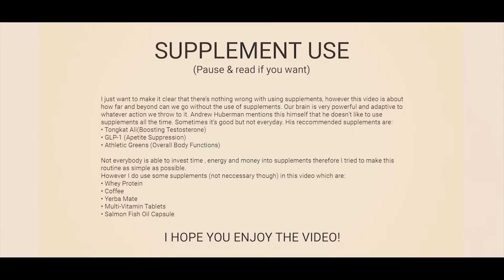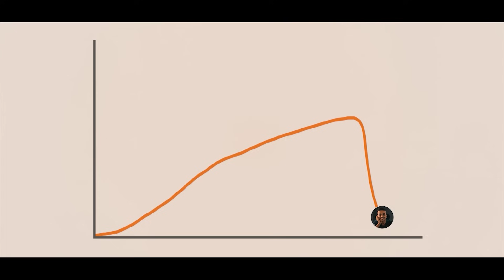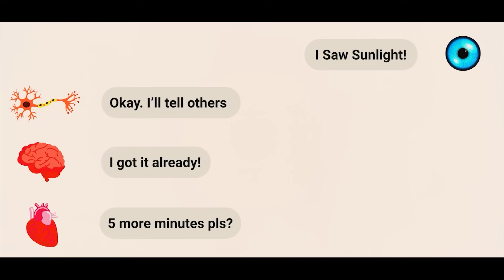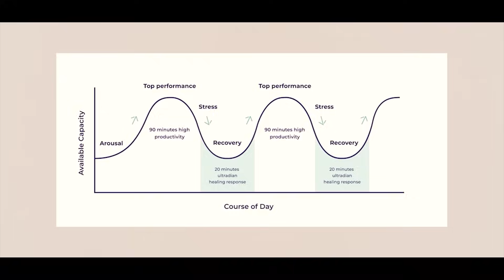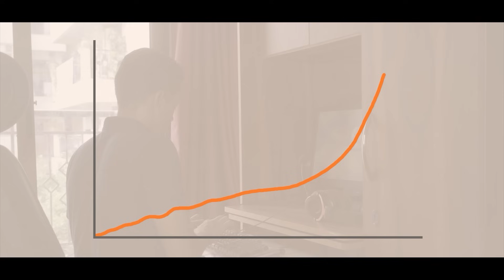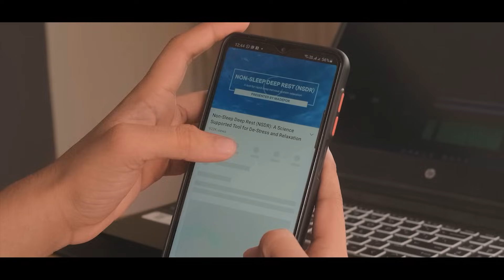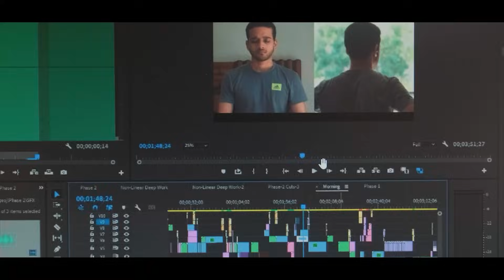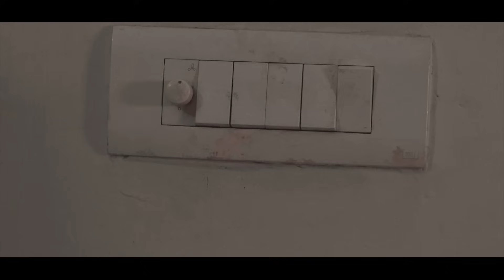I Did Andrew Huberman’s Routine For 14 Days (Brain hacking without nootropics)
In this video I try to follow Andrew Huberman's science and science based tools and make it into a simple routine that could fit into our daily lives. Andrew Huberman is a neuroscientist and associate professor in Stanford University and makes some really awesome podcasts! It fascinates me how he simplifies complex research data and delivers it in an easy to understand format. Huberman helped me to set my routine straight and do everything based on Neuroscience.
This video will cover everything starting from Dopamine, Yerba Mate, GLP-1, benefits of fasting on cognition, better sleeping practices and much more!
I hope you find some value from it and apply some if not all actions into your routine to improve your lifestyle.

Additions
The Audiobook at 3:08 is Extreme Ownership by Jocko Willink
For the break period during Ultradian cycle, you can do a mid-day meditation
I've added the dinner part to the Notion Template

Timestamps
00:00 - The Routine
01:20 - Morning
05:17 - Phase-I
11:49 - Phase-II
15:50 - Final Insights